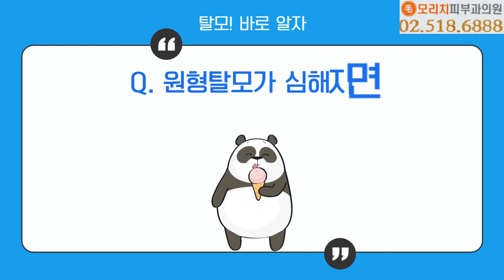'Yes or No' 탈모에 대한 가짜뉴스 걸러내기, 팩트체크 (모리치피부과의원)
탈모에 대해 떠도는 속설 중 과연 진실은 무엇?
Yes or No, OX 퀴즈로 알아보는 탈모상식!
탈모팩트체크~ 확실하게 하고 넘어가요.

추가로 궁금한 점은 1:1 채팅으로 문의주세요.